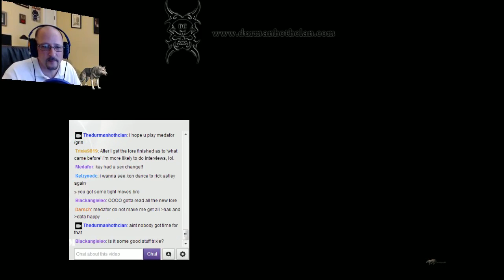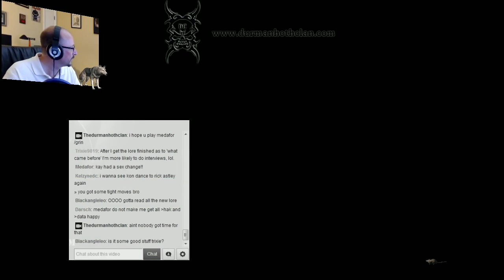The Repopulation DC Webcast006 With Kayletta (siege mechanics) Part 2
Part Two (had a technical issue)

With Kayletta
Associate Creative Director for the Repopulation

Each Saturday 9PM CST DC will be gathering to talk about the new sandbox
MMORPG coming out called The Repopulation.